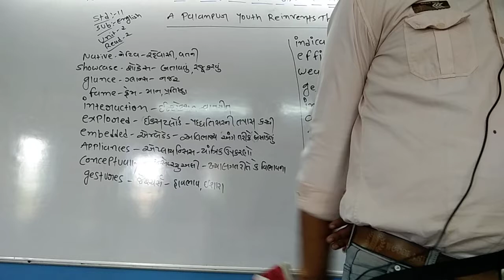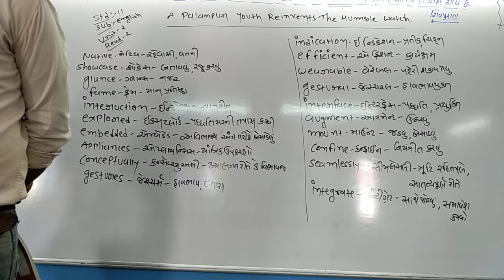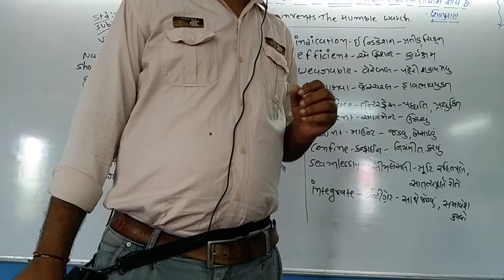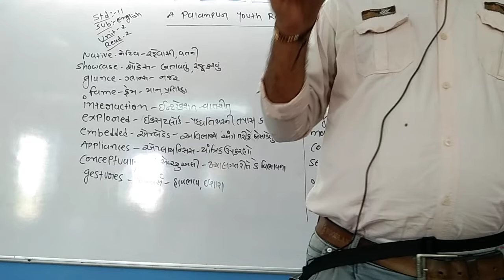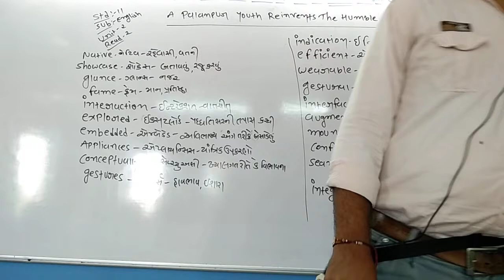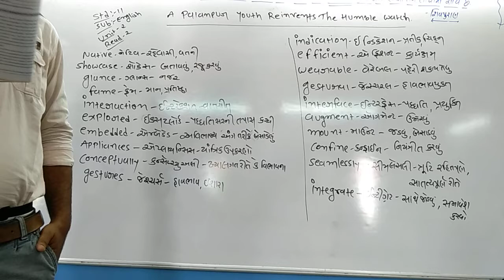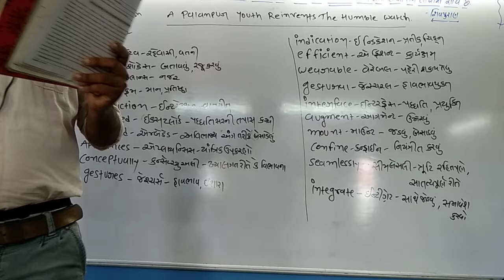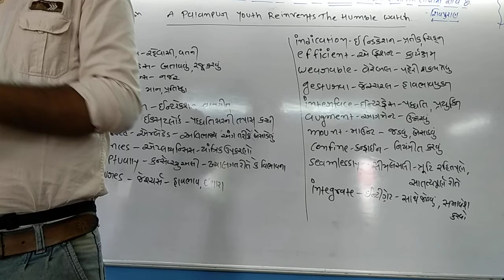STD 11 Guj Med Comm English Unit 2 Read 2 P1